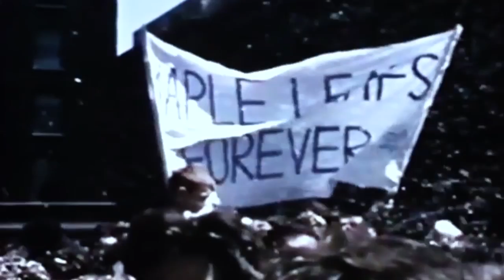Toronto Maple Leafs Tribute | 100 Years | "From Where You Are"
a tribute to the greatest team and fanbase in sports

song: from where you are by: wolf rider